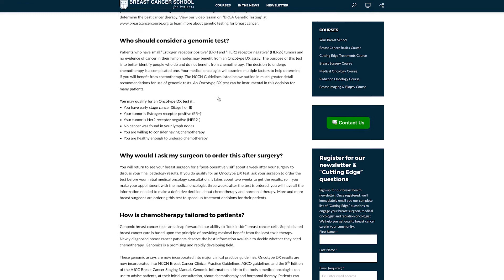Breast Cancer Medical Oncology: Your Consultation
We teach what you will cover with your breast cancer medical oncologist. Learn about chemotherapy, hormonal therapy, and cutting-edge treatment options.

What is a medical oncologist?

Your medical oncologist is a critical member of your breast cancer team. By the time you meet with an oncologist, you most likely have seen a breast surgeon and may have had your tumor removed by surgery. The goal with your medical oncologist is to work together to tailor a treatment plan with medications (hormonal medications, chemotherapy, and immunotherapy) that specifically targets your unique breast cancer and prevents it from ever coming back. Your medical oncologist will be with you for as long as 10 years, so it’s critical to find a medical oncologist you can trust.

What can you learn from your medical oncologist?

A medical oncologist can add to the knowledge you have already gained from your breast surgeon and online research. He or she should teach you about the “biology” of your unique tumor and the best treatment options for you and your cancer. Understanding this information is critical for you to be able to make the best treatment decisions. The Breast Cancer School for Patients helps with your medical oncology consultation in a unique way. We have completed the difficult task of organizing the vast field of breast cancer into one, patient-friendly site. We teach you to be a breast cancer “expert” and give you the key questions to ask your medical oncologist to make sure you get cutting-edge cancer care in your community.

Do you work with a “Multidisciplinary Team?”

Ask your medical oncologist if he or she regularly participates in a breast cancer multidisciplinary team. These breast cancer teams are usually associated with breast centers accredited by the National Accreditation Program for Breast Centers (NAPBC). The most sophisticated breast cancer treatment originates from a detailed discussion of your breast cancer situation with many specialists. These brainstorming sessions specifically about you can improve your treatment options and outcome.

Can cutting-edge advances in oncology be lifesaving?

The greatest lifesaving advances in breast cancer care are in the field of medical oncology. The overarching goal of cutting-edge research is to improve outcomes and lessen side effects of treating cancer. You must learn about these advances and specifically ask your medical oncologist if they are appropriate for your breast cancer situation. Our short video lessons at the Breast Cancer School for Patients will teach you how to bring these options into your discussions with your medical oncologist. Take our lessons that cover topics like

Would a genomic assay help determine if I need or can avoid chemotherapy?
What are the new drugs to treat “HER2 Positive” breast cancers?
Do I qualify for BRCA genetic testing?
Would I benefit from a clinical trial?

Engage your medical oncologist with questions

The Breast Cancer School for Patients helps you engage your medical oncologist. We teach you with short video lessons exactly what will be discussed so you can quickly become an expert in breast cancer treatment. You will be asked to make important treatment decisions quickly. Print out our course notes with the key questions to make sure you are offered the best treatment choices. We educate you so you can engage and work as a team with your breast cancer specialists. Get informed before speaking with your breast cancer medical oncologist.

Register for our newsletter and “Cutting-Edge” questions

Once registered, we’ll immediately email you our complete list of “cutting-edge” questions to engage your breast surgeon, medical oncologist, and radiation oncologist. We help you get quality breast cancer care in your community.